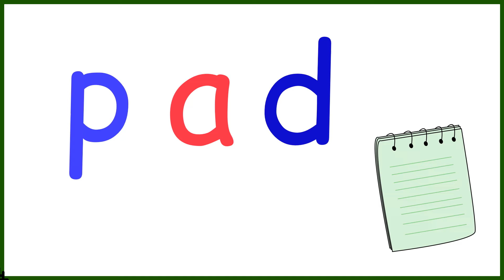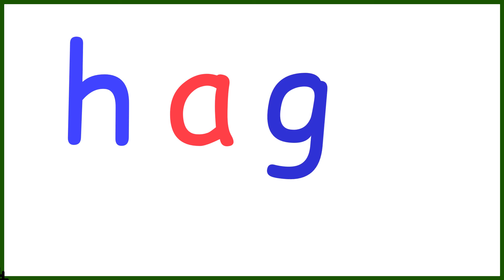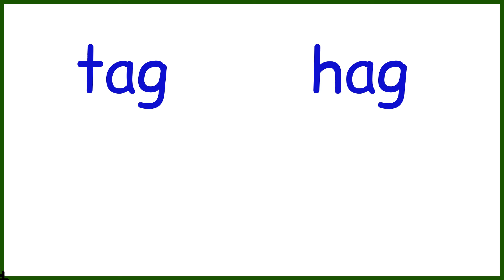30 DAY READING PROGRAM FOR KIDS / Day 16 / Learn How To Read Fast and Easy